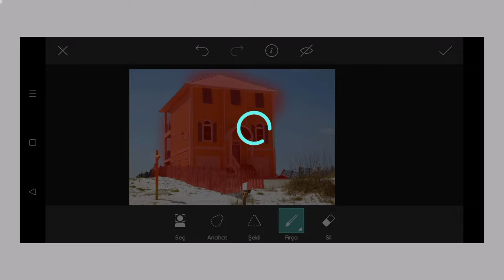Trending HDR video | A Screen Of Pure Pink sdc editing cc | Background | Bp Backdrop A380F K #100